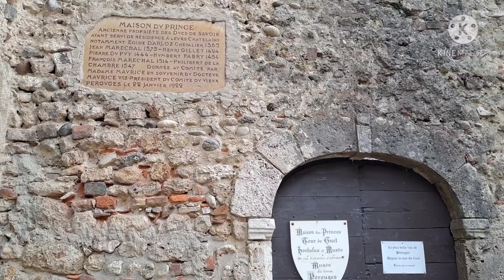เมืองเก่า,Pérouges AIN 🇫🇷 France ,อายุพันปีของฝรั่งเศษEp14./Khun mae thongma paplern #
สวัสดีจ้าทุกคนวันนี้ช่องคุณแม่ทองมา พาเพลินจะพาไปเพลิดเพลินกับเมืองเก่าอายุเป็นพันปี ที่ยังคงสภาพสมบูณร์ไปชมกันเลยจ้า